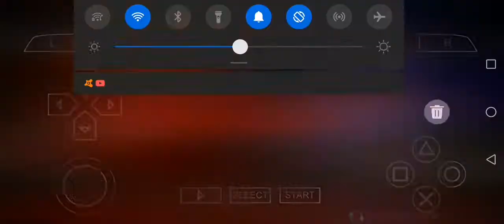:- TEKKEN 6 {PSP} EMULADOR PARA MÓVIL 2020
TEKKEN 6 round 2 probando el juego desde la pantalla de honor 20 azul